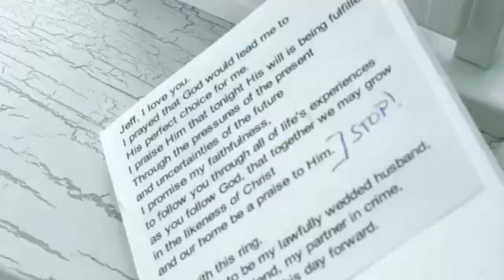Interracial Couple Wedding | Love has no Color ~ Interracial Love Moments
Hello Folks.. Here is our Channel "Interracial Love Moments" Where you can find real life interracial Relationships. Take a look into the lives of real interracial  Couples / intercultural couples throughout the world sharing their love.No matter what the race, color or creed.